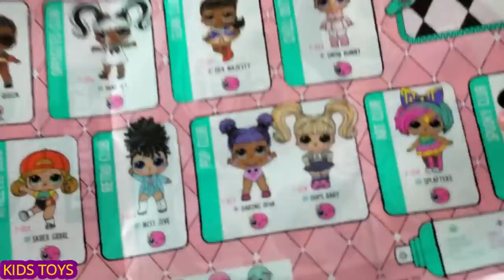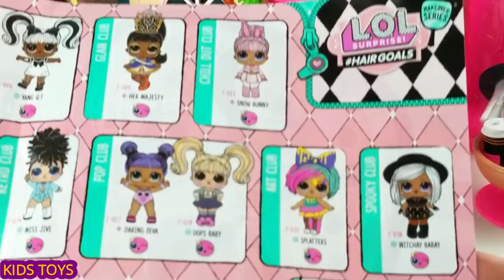جديد لول سبرايز ذوات الشعر الجميل فتح وأستعراض LOL SURPRISE HAIR GOALS😍